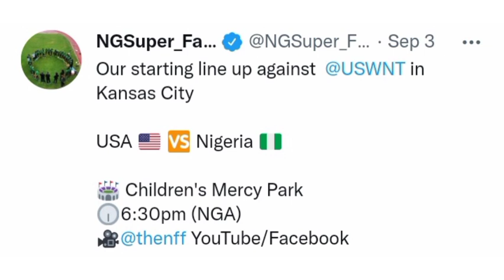How to watch Super Falcons 2nd USA friendly vs USWNT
How to watch Nigeria Super Falcons face the United States Women’s national team (USWNT) in their second International Friendly match in a few days.